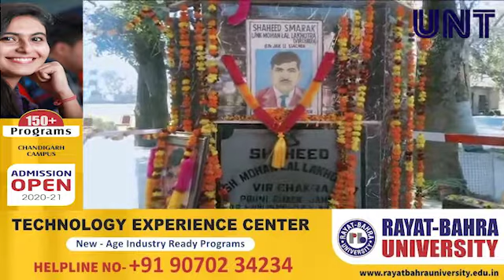Mayor Jammu pay tribute to Shaheed Mohan Lal Lakhotra